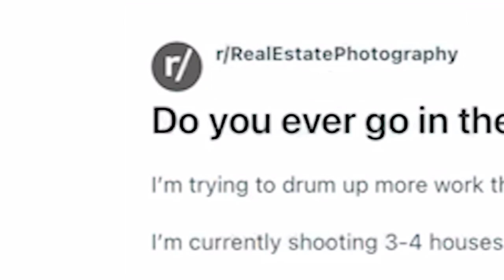Pixlmob: Minimalist Shot | Virtual Production Basics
Sometimes, simple is best when filming on an LED volume. @98c shot this in Studio A for @pixlmob to create a minimalist shot that kept all the viewers' attention on their speakers.